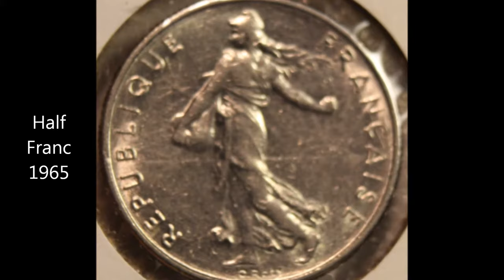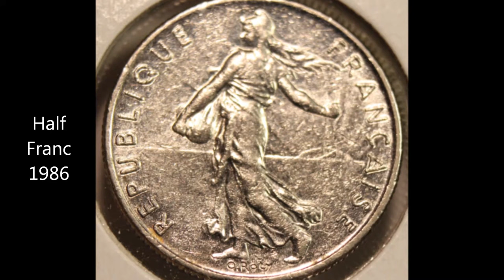50 Centimes and Half Franc coins of FRANCE in HD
Photos taken with Canon Rebel  T6